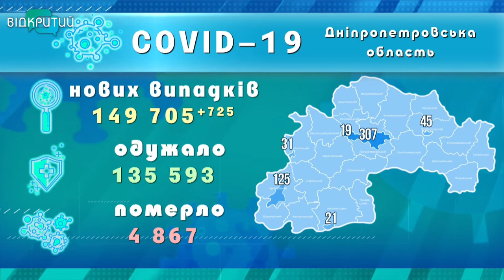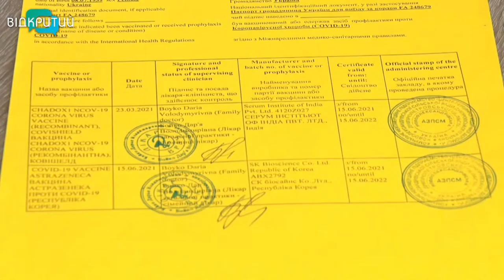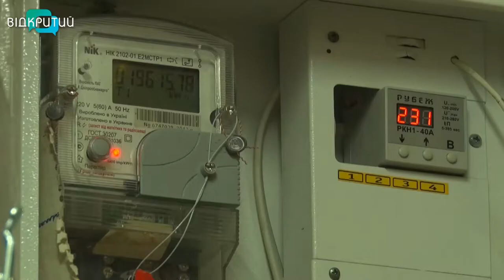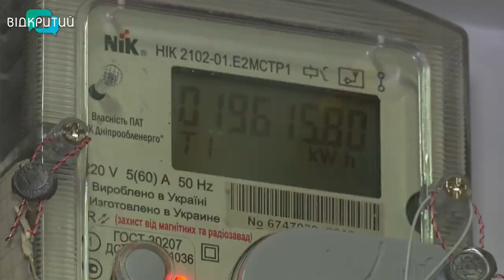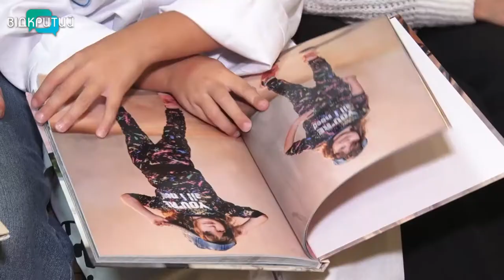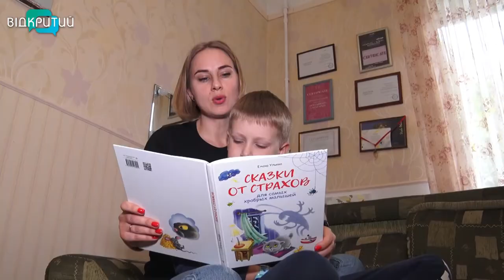Новини OPEN NEWS від 1 жовтня 2021 року 13:15